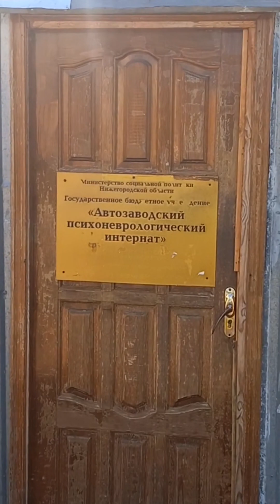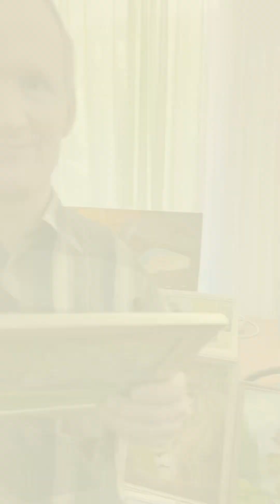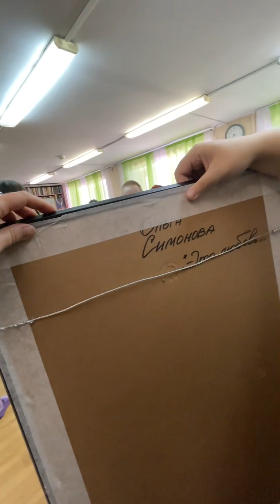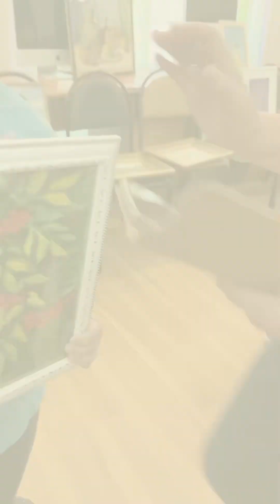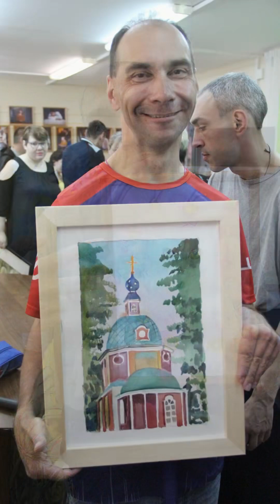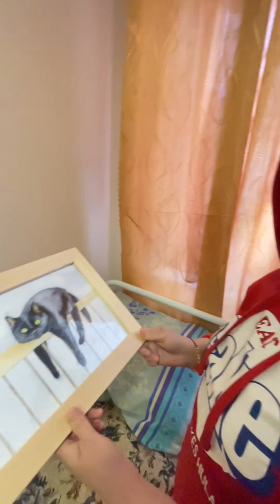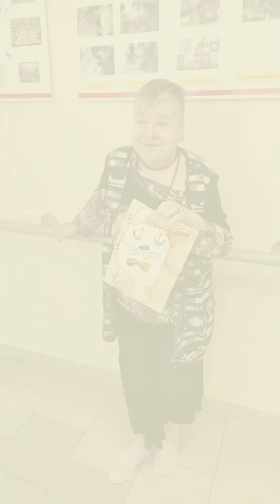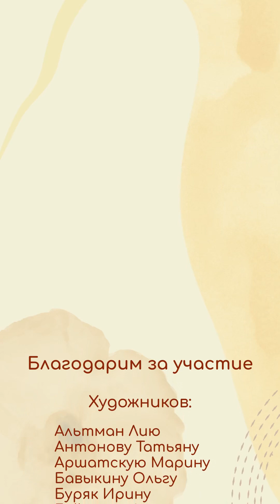Автозаводский ПНИ 13.06.2023